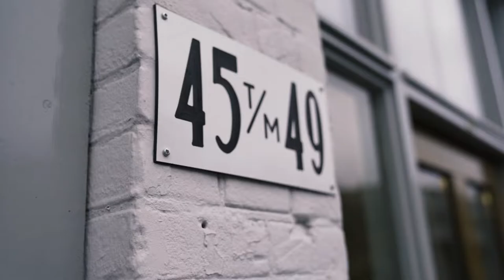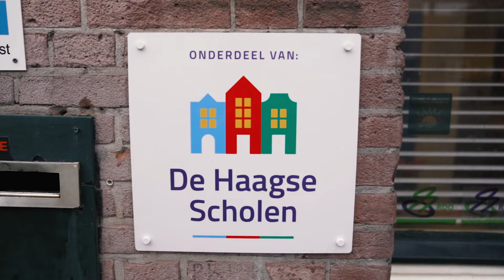Eerlijk Haags - PvdA Den Haag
🌹Met hart en ziel hebben wij ons voor Den Haag ingezet, en dat willen we blijven doen! Vóór goed onderwijs, betaalbaar wonen, vóór mooie wijken en een gelijke kansen.

🌹De komende jaren willen we blijven knokken voor een eerlijk Den Haag. Hebben wij op 16 maart jouw stem?